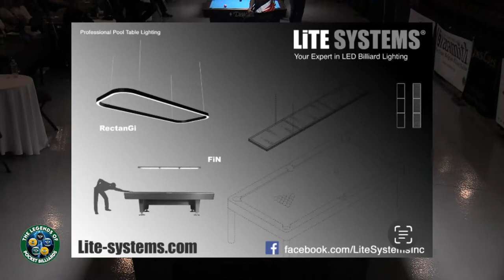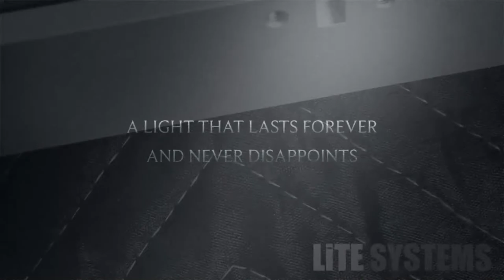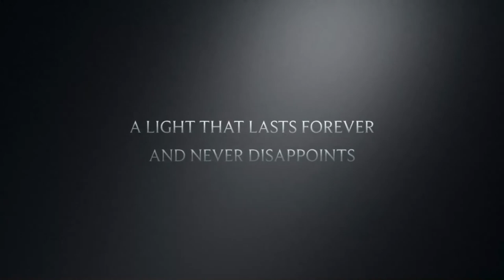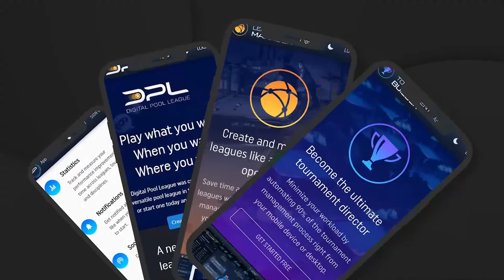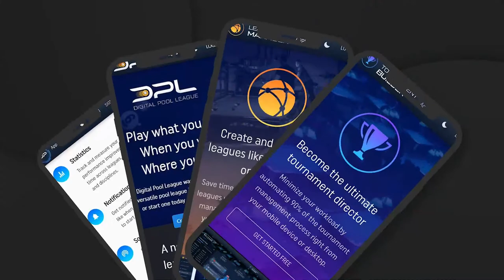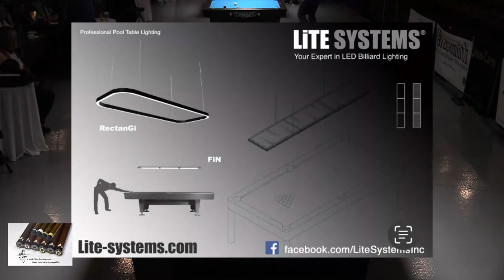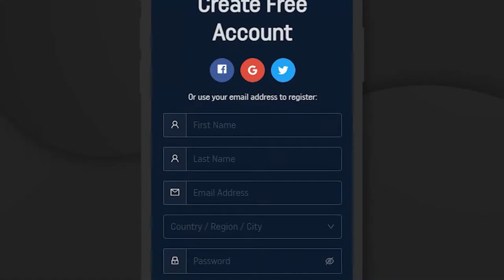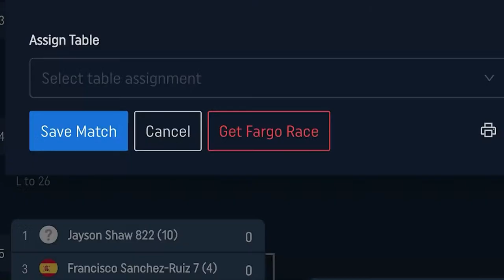DAY 3: Joss Northeast Tour $25k Added Turning Stone Classic 9-Ball Open XXXVII wnt.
Be sure to get your All Tables LIVE and ON-DEMAND Access by donating via PayPal or Zelle @ then You can also simply subscribe for $19.95 monthly as your continued donation and support to this stream!

Match 1 Erik Hjorleifson vs Holden Chin
Match 2 Billy BJ Ussery vs Matt Tetreault
Match 3  Oscar Dominquez vs Lee Van Corteza
Match 4  Bucky Souvanthong vs Jeremy Seaman
Match 5  Waleed Hashem vs Donny Mills
Match 6  Thorston Hohman vs Jonas Souto
Match 7  Alberto Delgado vs Jayson Shaw

Unauthorized redistribution is strictly prohibited without permission!